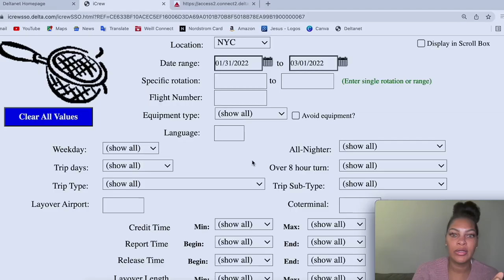An Aerial Silks class...sign me up! | Life As a Flight Attendant Vlog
I've wanted to try an Aerial Silks class for a while and I finally made it! Needless to say, it definitely looked easier than it actually was. So, shoutout to all the gals and guys that do this professionally and or as their routine exercise.